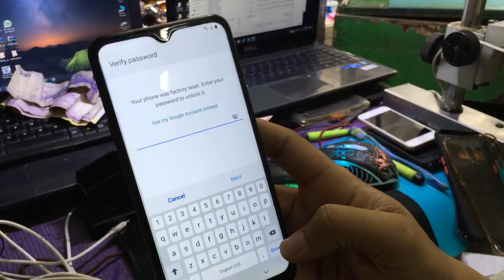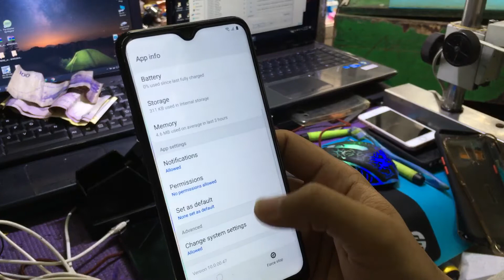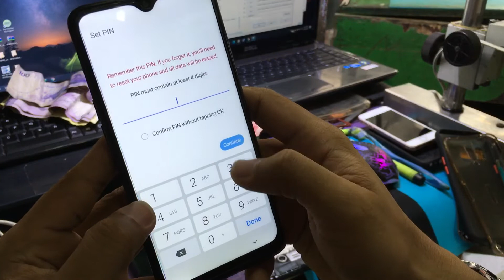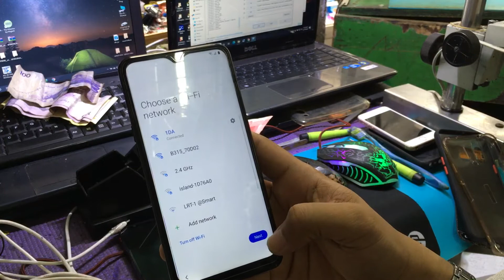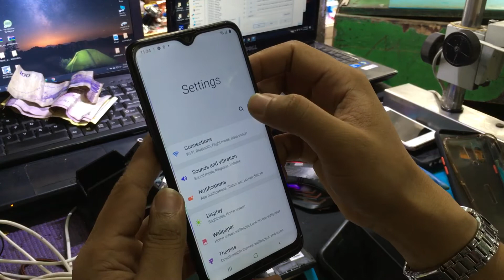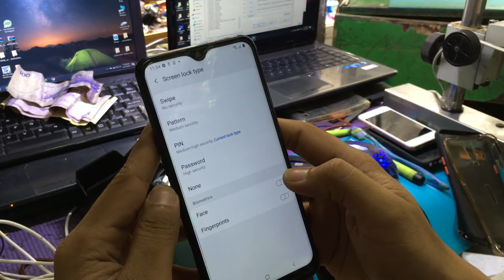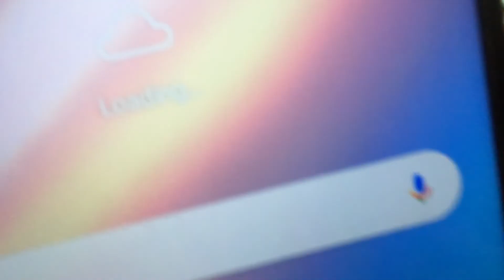Samsung A10/A10s Google Account Bypass/Unlock Frp Android 10 New Method 100% Working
Samsung A10s FRP / Google account bypass no pc
BYPASS MANUALLY GOOGLE ACCOUNT A10S